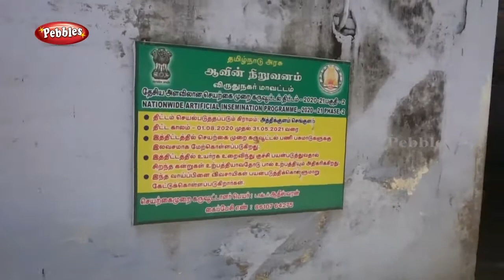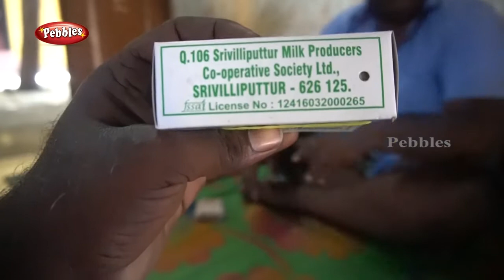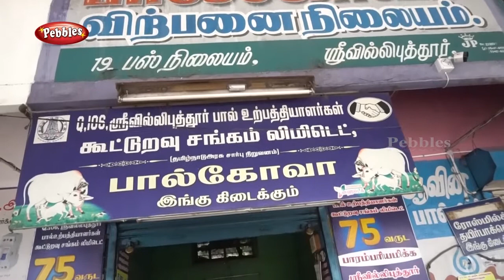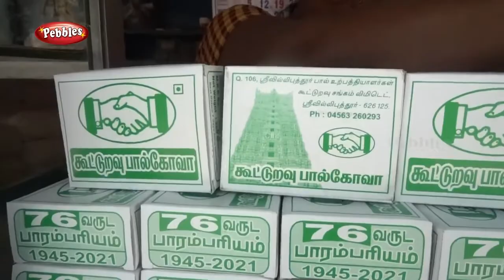Making Of Srivilliputhur Palkova | How It Is Made | ஸ்ரீவில்லிபுத்தூர் பால்கோவா